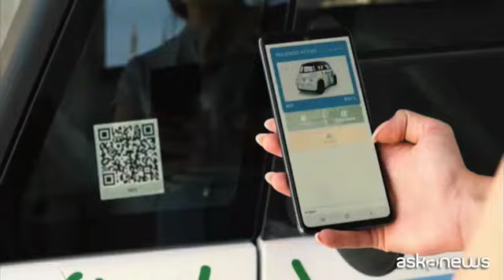Assosharing presenta la situazione italiana al 2024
Licchelli: "Puntiamo all'allineamento dell'IVA al 10%"